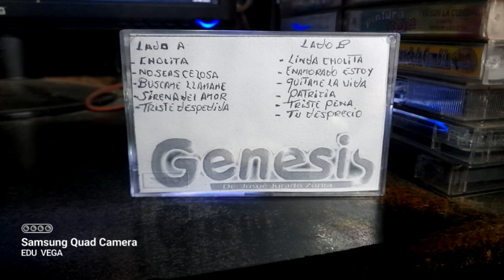QUITAME LA VIDA - GRUPO GENESIS - MOQUEGUA 1989 - CANTA RANDY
COMPARTIMOS UN TEMITA DE ESTA PRESENTACIÓN PARA LA ALEGRÍA DE MUCHOS Y LA ENVIDIA DE ALGÚN RESENTIDO SOCIAL QUE SOLO DESTILA ENVIDIA VENENO CON LA GENTE QUE APOYA Y COLABORA CON ESTE CANAL.
ESTE AUDIO ES PROCESADO DE ANALÓGICO A DIGITAL POR.
EDUARDO VEGA QUIROZ.
MAYORMENTE TODO MATERIAL LO PROCESO YO SON MUY POCOS LOS AUDIOS QUE ME HAN CEDIDO O COMPARTIDO.

BUENO QUE TENGAN UN EXCELENTE FIN DE SEMANA Y HAS EL BIEN APOYA COLABORA COMPROMETETE CUMPLE Y VALORA.
RECUERDA QUE LOS MALOS DESEOS Y LA ENVIDIA SON COSAS QUE EMPOBRECEN EL CORAZÓN TE HACE UNA PERSONA INFELIZ Y EVIDENCIAS ESA MALA VIBRA A QUIENES TE SIGUEN O TE CONOCEN.
GRACIAS TOTALES